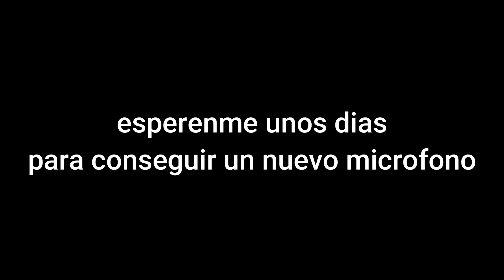ya tengo camara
chaale
esperenme unas semanas (o incluso meses)
y tendran videos con mejor audio 🤑👌